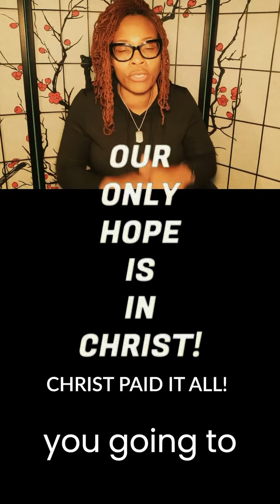Accountability! shorts monique